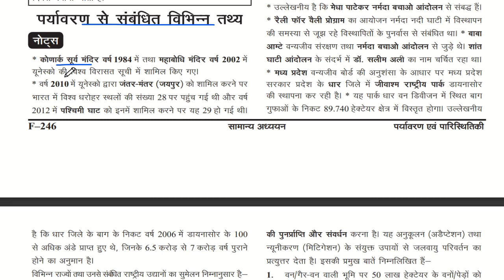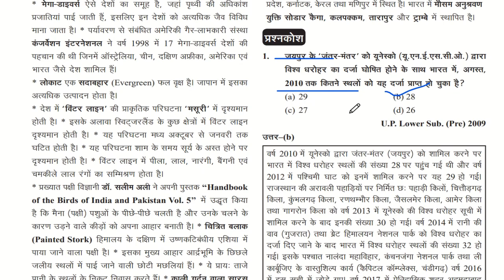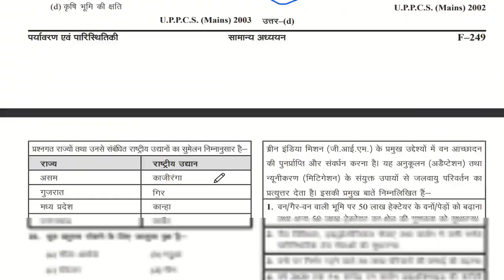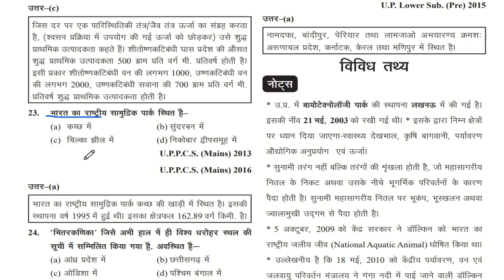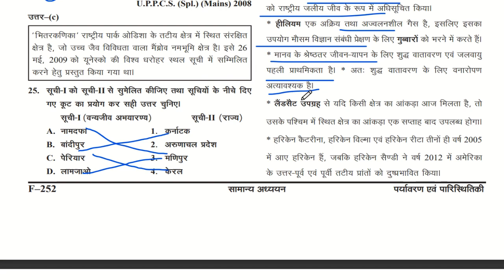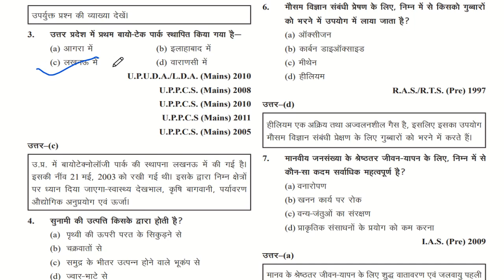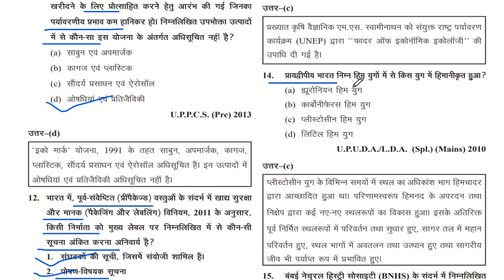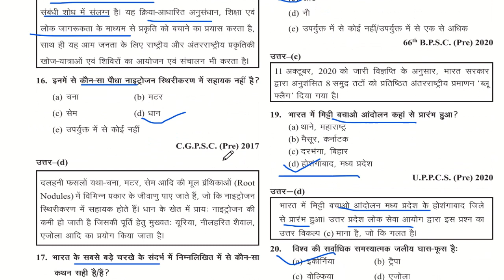ghantanachakra environment 2023 || ecosystem || upsc || uppcs|| lecture 22 BY PRIYA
ghatna chakra modern history in hi

ghatna chakra jeev vigyanupsc and all preperations related questions with answer